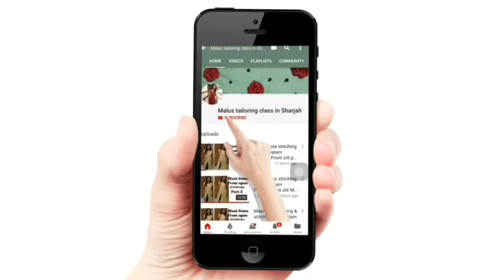Saree designing malayalam / How to design saree malayalam